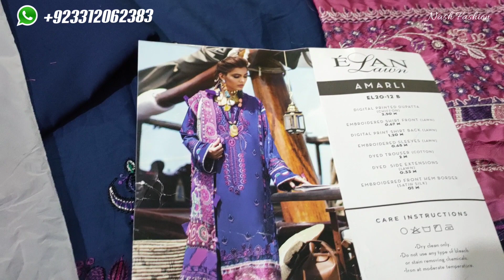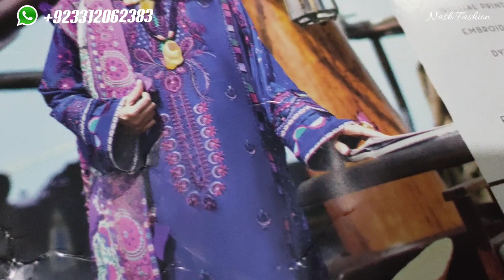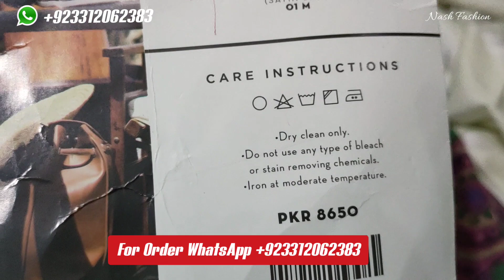ELAN Lawn Collection 2020 | UnBoxing & Review Video | Design 12B AMARLI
Elan Summer Lawn Collection 2020.

Unboxing & Review Video (Real Fabric)
Hit Design : 12B AMARLI

✈️Worldwide Shipping
💯Original Guaranteed